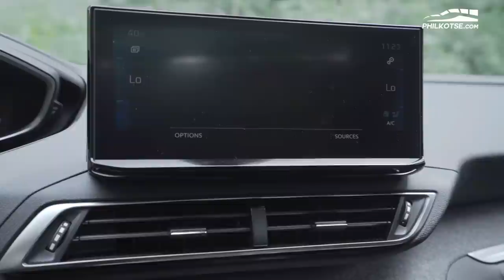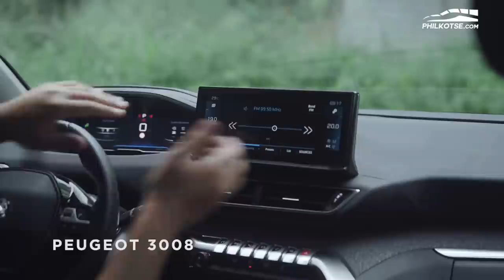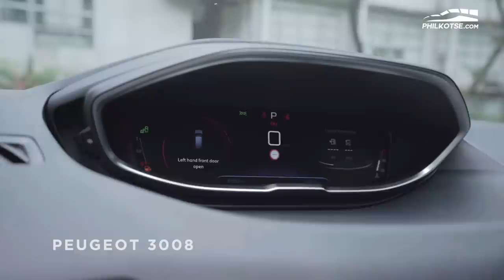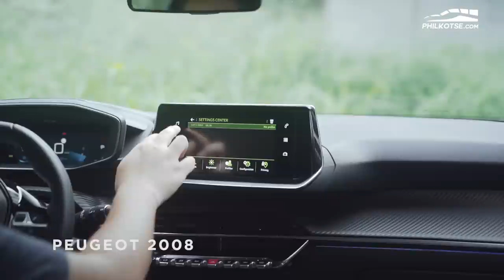Peugeot 2008 v 3008 v 5008: What are the differences?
Peugeot has a three-crossover lineup available here in the Philippines. At first glance, they might look similar with only differing sizes but that's only on the surface. Learn more about each model in this lineup comparison.

0:00 Intro
2:03 Pricing
2:41 Exterior
6:32 Cargo
8:13 Interior and Tech
26:28 Drive and Ride
37:06 Conclusion